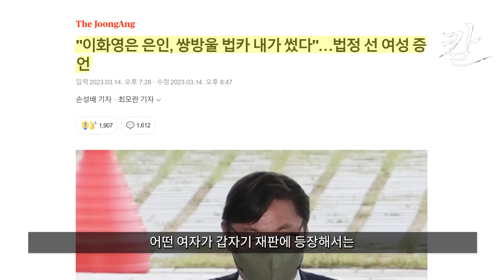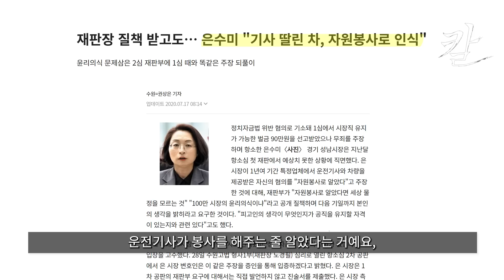이재명 사건, 다 뒤집어쓰고 혼자 감옥갈 사람 또 등장